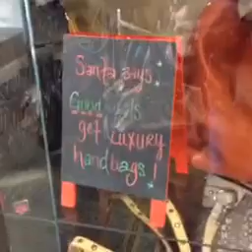Santa says good gals get luxury shoes & handbags 🎅🏻🎄⛄️🎉